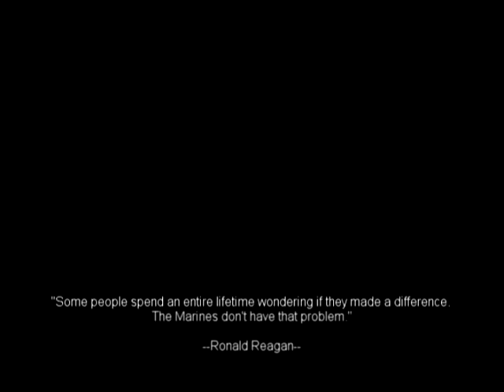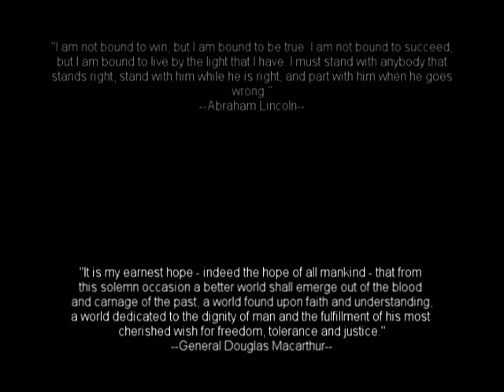Journey of Our Brave Ones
This is a video I made using a collection of many different videos all around the internet. In the video I show the journey from first setting foot over in the Middle East to the welcome home. I'm not a member of the armed forces currently and I have never been in the military. I'm just a supporter of the men and women who would risk their lives for me and my family every day with out even knowing me.

To all my friends and family that are currently over seas or have been in past wars and struggles. thank you for everything that you do and have done. I'm grateful to live in the best country in the world were I have the chance to show my appreciation threw something simple like a video.

I hope everyone enjoys the journey and regardless if you're a supporter of the war or not, please don't forget the fathers, mothers, sister, brothers, sons, and daughters that are fighting to keep us free here in the USA. You can dislike the war, but always love the troops that keep fighting.

-spoofyman-

Here's all the quotes that I have in the video:

"When you get to the end of your rope, tie a knot and hang on."

"Some people spend an entire lifetime wondering if they made a difference. The Marines don't have that problem."
--Ronald Reagan--

"Never give in--never, never, never, never, in nothing great or small, large or petty, never give in except to convictions of honour and good sense. Never yield to force; never yield to the apparently overwhelming might of the enemy."
--Winston Churchill--

"From time to time, the tree of liberty must be watered with the blood of tyrants and patriots."
--Thomas Jefferson--

"I have nothing to offer but blood, toil, tears and sweat...You ask, what is our policy? I say it is to wage war by land, sea, and air. War with all our might and with all the strength God has given us, and to wage war against a monstrous tyranny never surpassed in the dark and lamentable catalogue of human crime. That is our policy. You ask, what is our aim? I can answer in one word. It is victory. Victory at all costs - Victory in spite of all terrors - Victory, however long and hard the road may be, for without victory there is no survival."
--Winston Churchill--

"It is my earnest hope - indeed the hope of all mankind - that from this solemn occasion a better world shall emerge out of the blood and carnage of the past, a world found upon faith and understanding, a world dedicated to the dignity of man and the fulfillment of his most cherished wish for freedom, tolerance and justice."
--General Douglas Macarthur--

"I am not bound to win, but I am bound to be true. I am not bound to succeed, but I am bound to live by the light that I have. I must stand with anybody that stands right, stand with him while he is right, and part with him when he goes wrong."
--Abraham Lincoln--